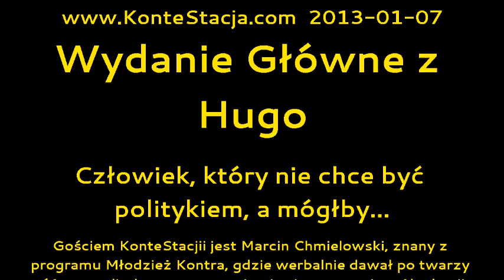Wydanie Główne z Hugo : Człowiek, który nie chce być politykiem, a mógłby...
Gościem KonteStacjii jest Marcin Chmielowski, znany z programu Młodzież Kontra, gdzie werbalnie dawał po twarzy różnym politykom, a teraz zajmuje się tworzeniem Akademii Młodych Przedsiębiorców.